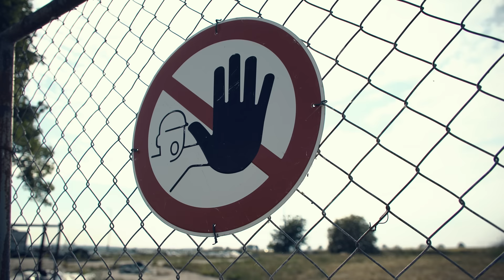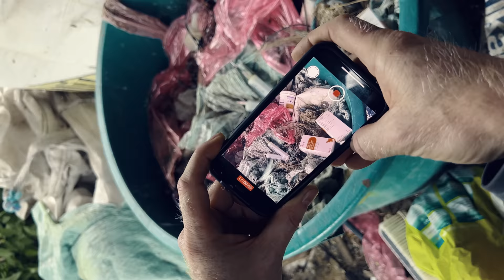AUFGEDECKT: Das dunkle Geheimnis der Milchbetriebe - Mission: MILCH | Robert Marc Lehmann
ZUSAMMEN SIND WIR STÄRKER!

Besonderer Dank gilt allen stillen Helden der Nacht – Dem Team vom Deutschen Tierschutzbüro und SOKO Tierschutz. Außerdem danke ich Hartmann Jenal, meinem Fuchsfreund.

Für die Tiere!!!

Kamera: Robert Marc Lehmann / Sebastian Unger / Ben Mangelsdorf / Nicolai Deutsch
Schnitt: Paula Kormos & Piet Evert Busemann (OneShot)